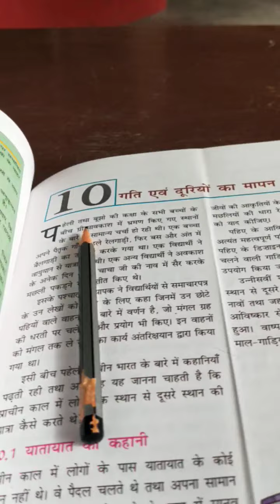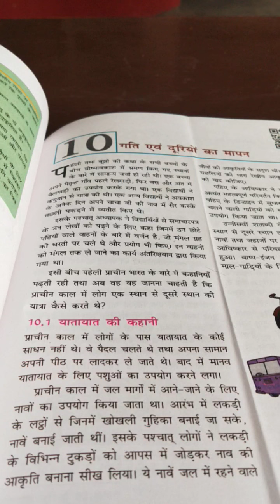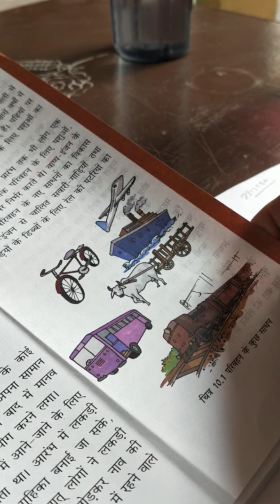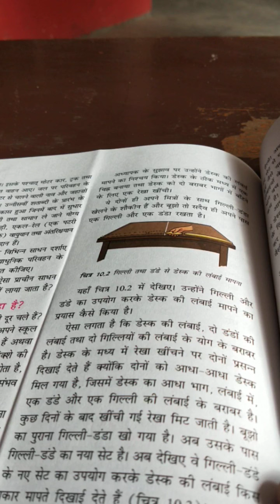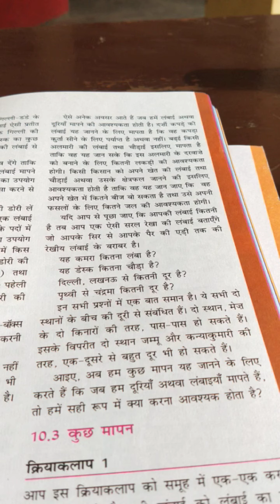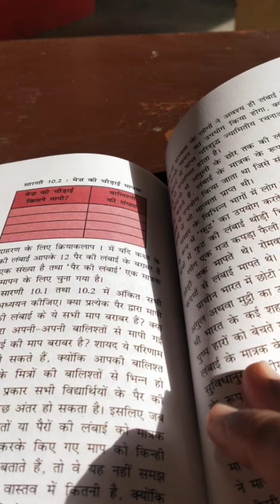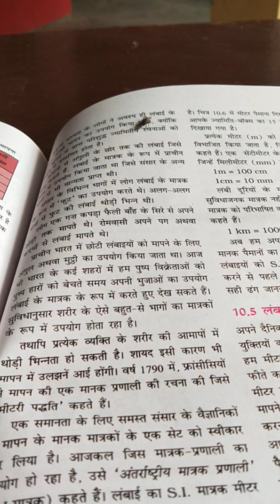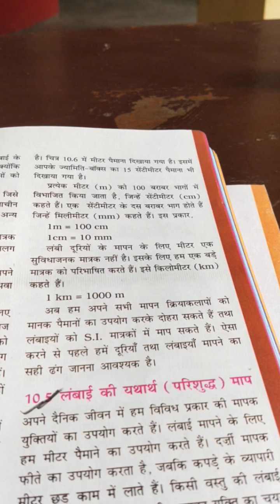CLASS 6 SCIENCE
vivekanand school online classess